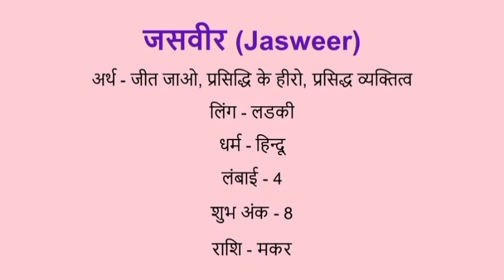Jasweer name meaning in hindi | jasweer naam ka matlab kya hota hai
Jasweer naam ka matlab
Jasweer meaning in hindi
Jasweer naam mane k